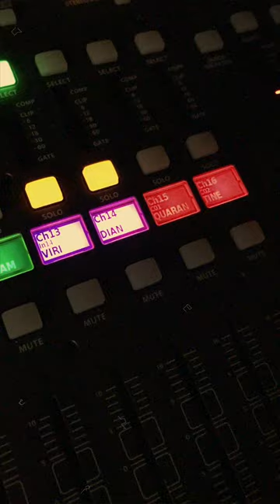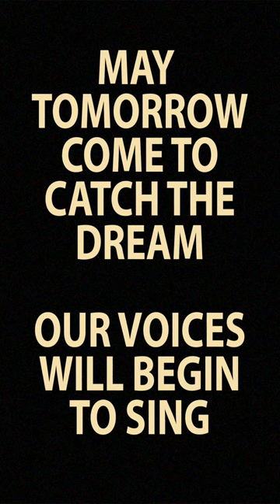TEMPERANCE - Catch The Dream (Fan Special Video) | Napalm Records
New Live Album, From Hermitage To Europe, out March 14, 2025

About two weeks ago, Temperance invited their fans to submit videos of themselves singing the song "Catch The Dream" from their "quarantine". They got tons of submissions, and here is the beautiful result! Enjoy the video for "Catch The Dream"!